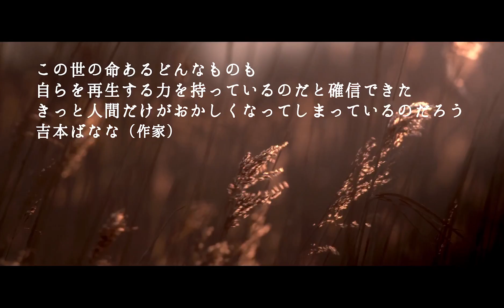『あたらしい野生の地－リワイルディング』予告編